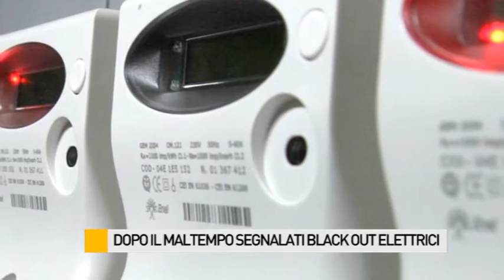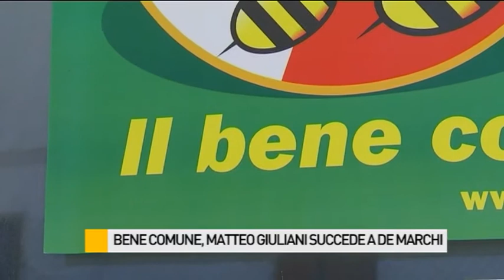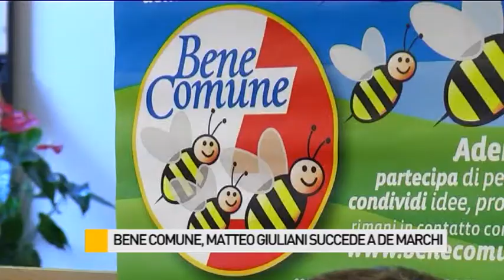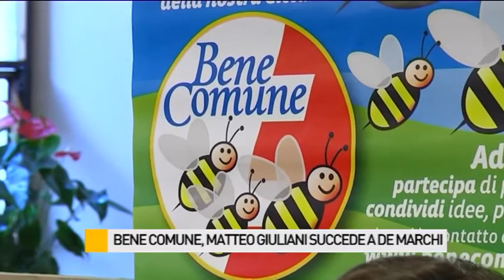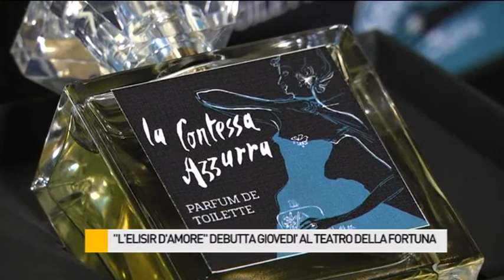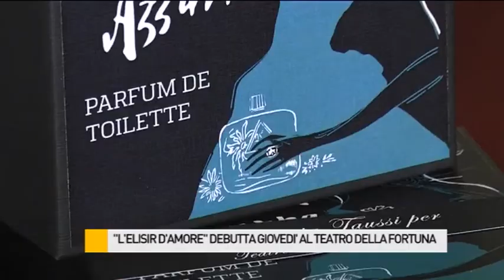Occhio alla NOTIZIA 10/3/2015